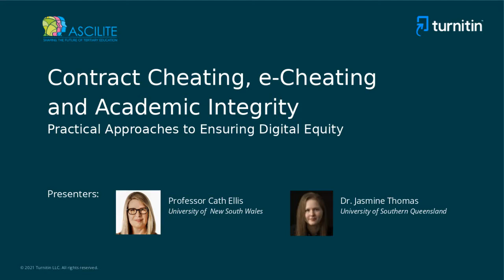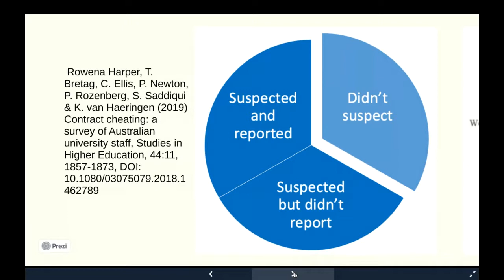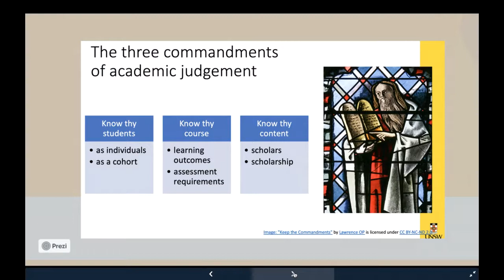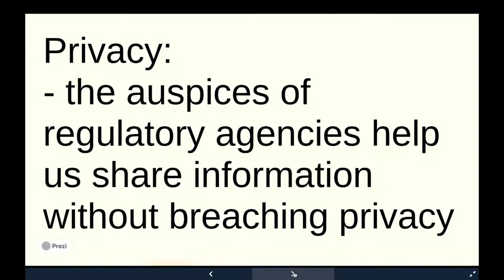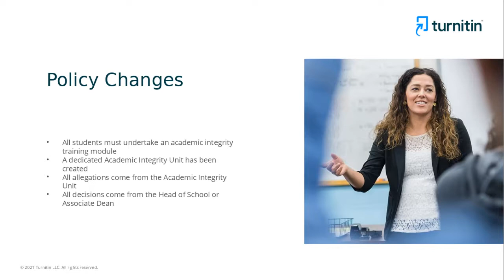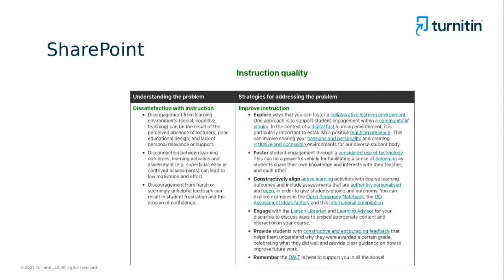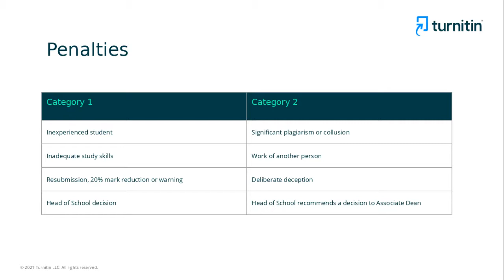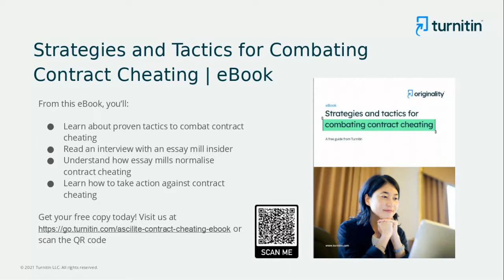ASCILITE Live! Contract cheating, e-cheating, academic integrity and ensuring digital equity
“Are my students learning and taking ownership for their assessment outcomes?”  This is a common question being asked, especially in light of the shift to remote learning and the associated challenges. Academic integrity with its many facets, requires that student work is original and reflects their understanding and perspective of the learning material. At the core, it means acting with the values of honesty, trust, fairness, respect and responsibility across learning, teaching and research, to shape citizens of integrity.

This webinar, which was co-sponsored by Turnitin, featured experts in the field of academic integrity with a focus on contract cheating, e-cheating and assessment security in order to tackle this timely topic. It aimed to inform education professionals on best practices to ensure digital equity of students’ assessment submission.

Presenters were Chukwudi Ogoh (Turnitin), Professor Cath Ellis (University of New South Wales) and Dr. Jasmine Thomas (University of Southern Queensland).